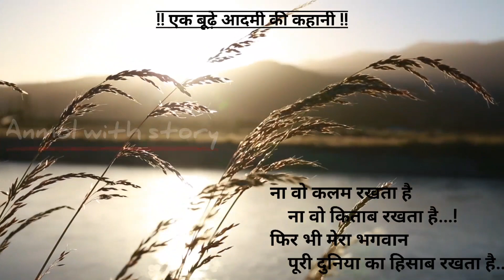सब मोह माया है!! anmol with story